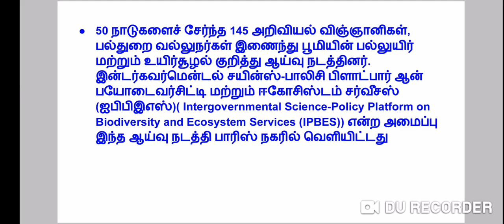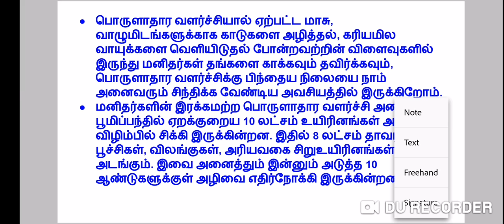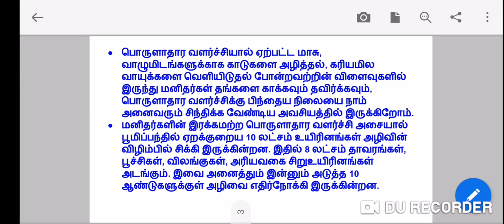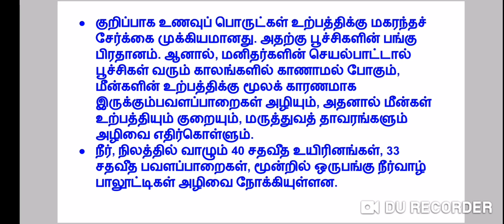10 லட்சம் உயிரினங்கள் அழிவின் விளிம்பில் ஐ.நாவின் அறிக்கை TNPSC GROUP 1 MAINS